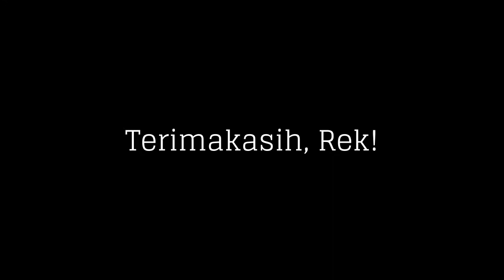LUAR BIASA! Jalan Lingkar Luar Timur Surabaya - OERR Outer East Ring Road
Inilah jalan yang digadang-gadang akan menjadi Outer East Ring Road atau Jalan Lingkar Luar Timur di Surabaya.

Jika jadi terealisasi, jalan ini akan menghubungkan Jl. Raya Kenjeran dengan Gunung Anyar Tambak melintasi Pakuwon City, Keputih, Medokan Semampir, Wonorejo, Medokan Tambak, Gunung Anyar Tambak dan berakhir di Tol Juanda.

Tentu saja pembangunan jalan lingkar luar timur ini akan menggeliatkan perekonomian di Surabaya. Seperti yang terjadi di Jalan MERR dimana setiap meter lahan sekarang tidak ada yang dibawah 50 juta rupiah, dan bisnis apapun di sana laris manis khususnya bisnis kuliner